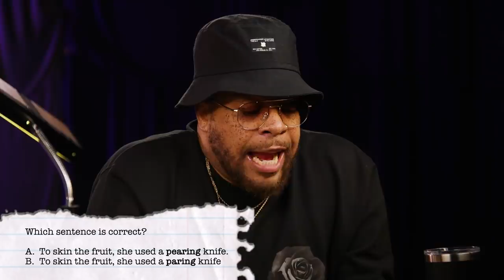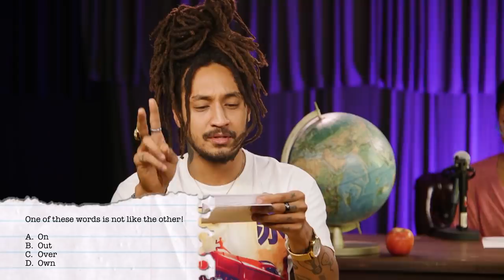Patrick Cloud Vs Tahir Moore - WORDING IS HARDER! REMATCH!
WORDING IS HARDER! Y'all know I struggle with making words come out of my mouth correctly. Well I've challenged my friends to a game of pronunciation, and it's about to go down. We've each have to endure 5 difficult wording challenges. Maye is here to keep score and judge us harshly.

Big thanks to Patrick for coming on the show, get at him @PatrickCloud
Big thanks to Maye for judging the game and judging in general @MayePaints and check out her new YouTube channel @Maye Muses

WORDING IS HARD.